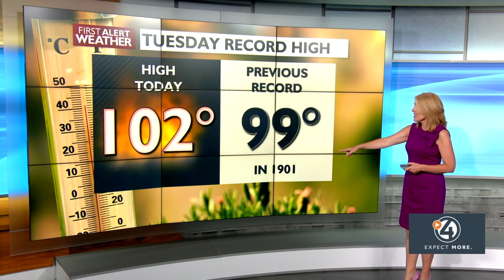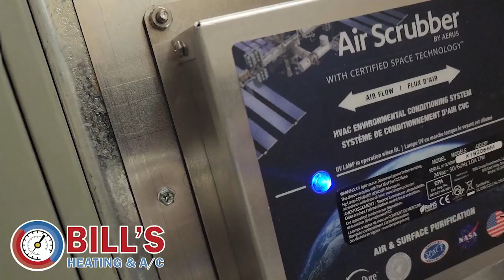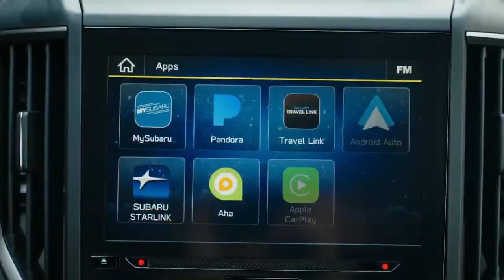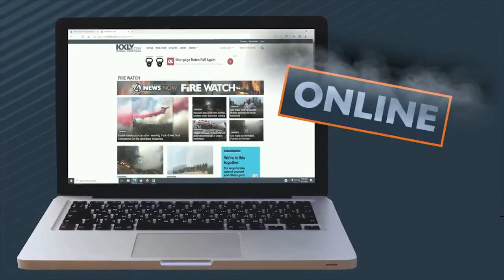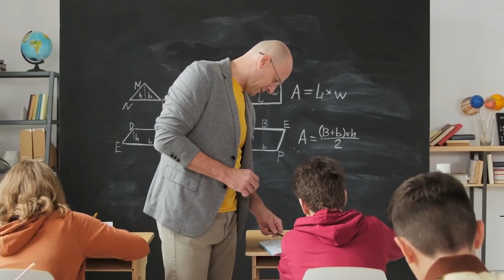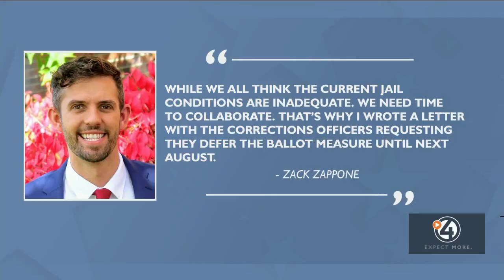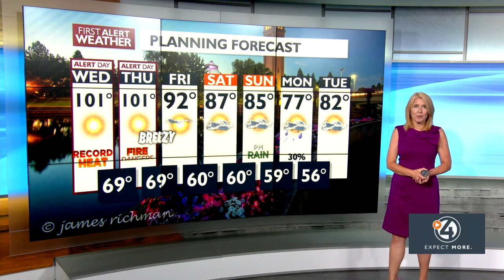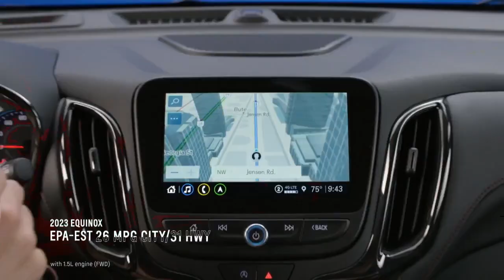WATCH: 4 News Now at 6 p.m. August 15, 2023